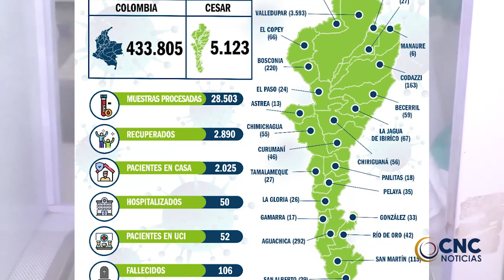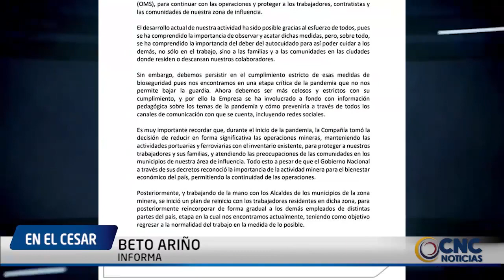En medio de un hurto fue asesinado en su puesto de trabajo un vigilante CLICK CNC